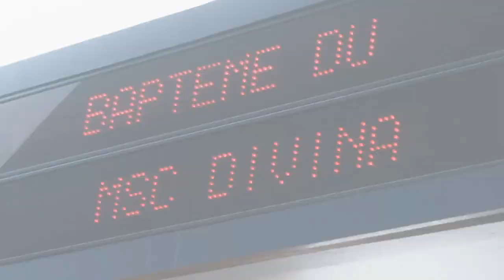Video "Inauguración del MSC Divina" Eddy Warman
MSC Divina, crucero de lujo, es rentada por Mundomex para transportar a los mexicanos atendentes al Mundial Brazil 2014.